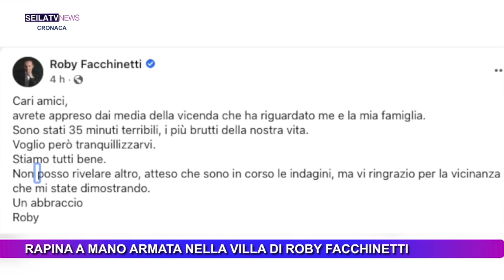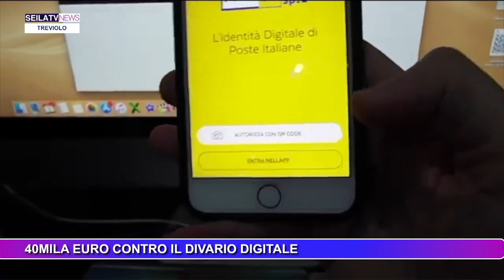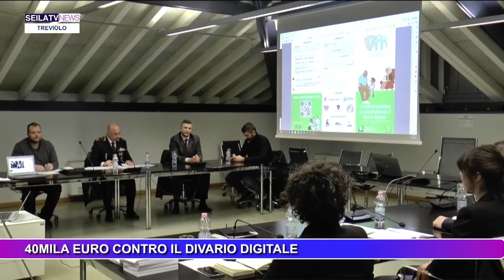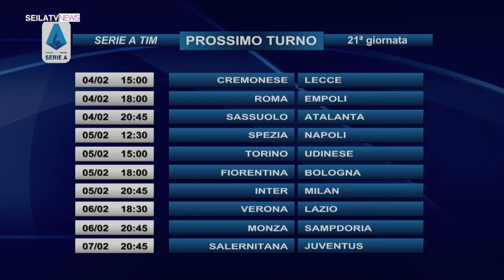TG 3 FEBBRAIO 2023